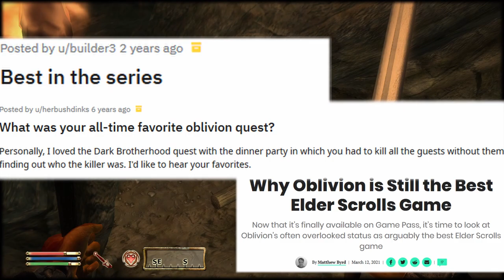Why Oblivion Still Scares Me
The Elder Scrolls IV: Oblivion is a horror game that still scares me to this day. At least to me it is. I still struggle to play it even though I want to so bad. I know there are others out there that agree with me on this.

Jake Russell
SeventhCavara
JacktheBlack
GamerGuy
Pengy
HammockTherapy
Daniel Andrawis
Jordan Hart
Scorch243